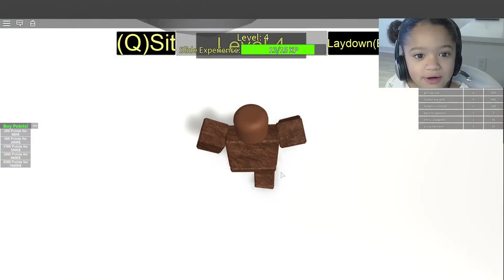NATASHA GETS EATEN! | ROBLOX | GET EATEN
Watch as Natasha uses food and cars to get eaten!

The Natasha Show is a family friendly channel, No swearing, No cursing, and no inappropriate content is permitted. All videos are created and recorded under parental supervision.